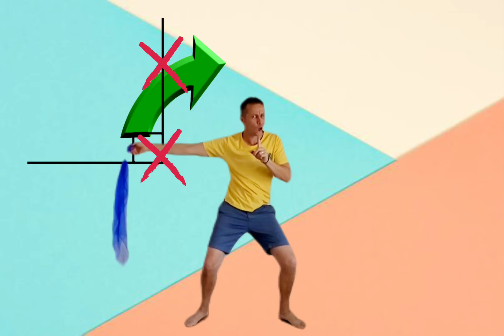Rockin 2d shapes (brain break/ movement song. Maths concept shape)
Learn about 2d shape through song and dance.

Fun scarf dance…. Or if you don’t have a scarf, grab a tissue, or just use your finger!

Learning concepts through song is such a fun way to get kids engaged.
Can be used as a brain break, or an intro to shape.

Copyright: Dwayne Hueppauff

Lyrics - Dwayne Hueppauff
Dancers - Aiden Hueppauff
                  Ollie Hueppauff
                  Dwayne Hueppauff

Special guest keyboard - Andrew Tiller